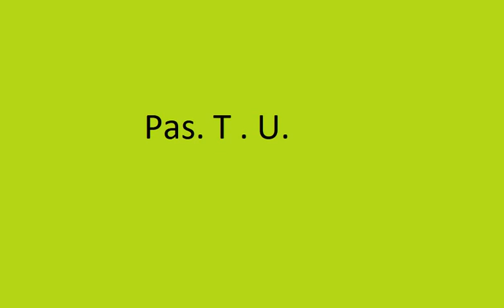Joseph By Pas. T.U. Thomas Part 1